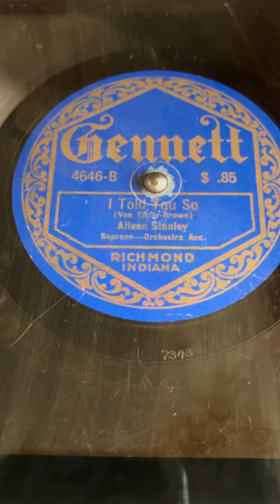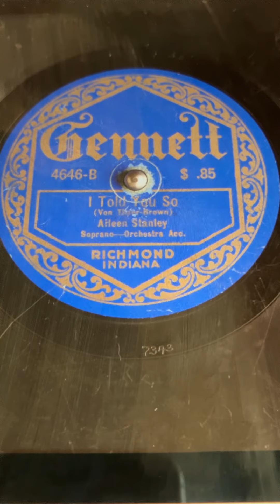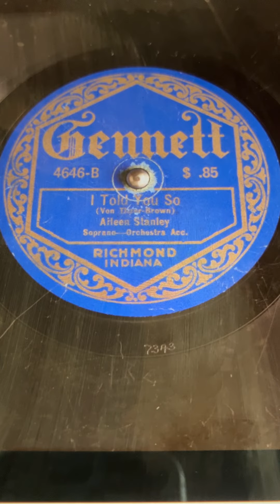I Told You So Aileen Stanley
This is so beautifully. I feel an angel sings here. I get feelings of heaven when I hearing this and be so blessed by God. Aileen is one of the very very best female singers of all times. She had so beautiful voice. She was very talented. I wish I had could sings as her ( or as Ada Jones), but I can't. Enjoy this and get feelings  of heaven you too.